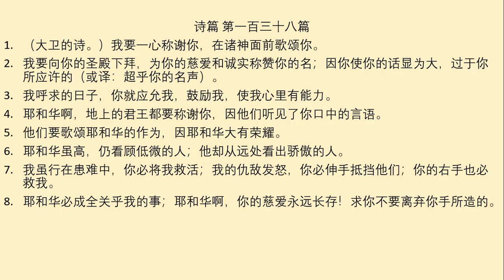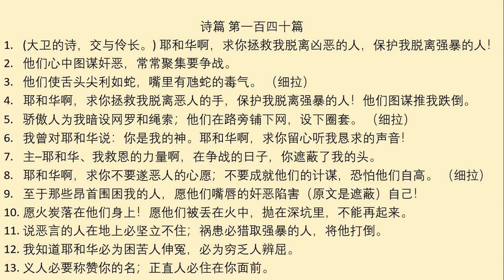詩篇 （第 一百三十一篇 到 一百四十篇）